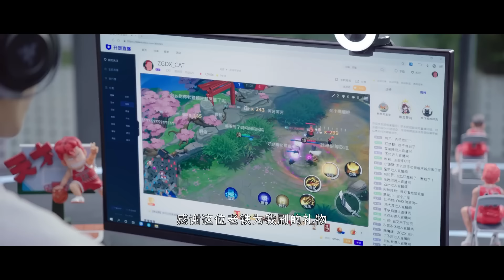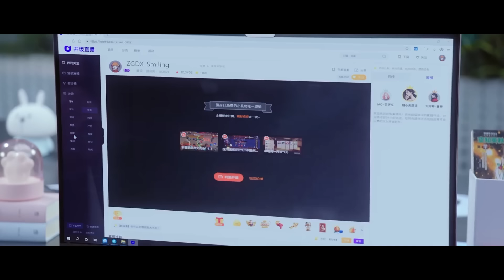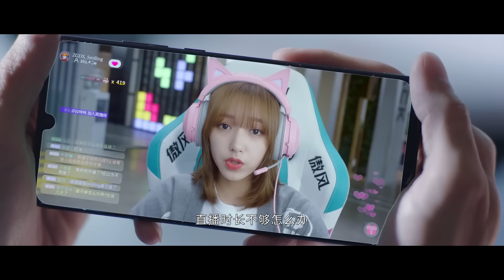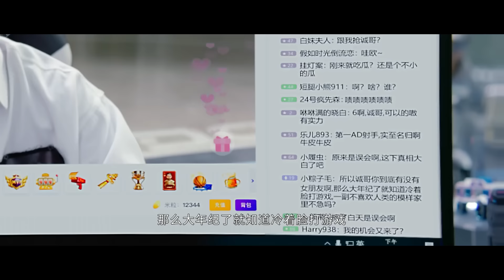【EP12-1】灰姑娘與霸總同床一夜，第二天起來，隊友都嚇呆了！【你微笑时很美 Falling Into Your Smile】